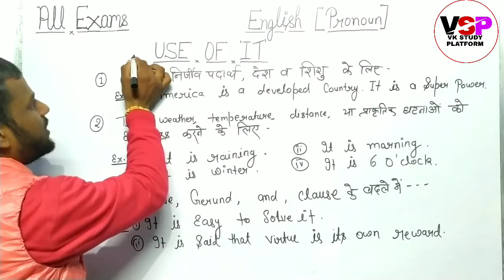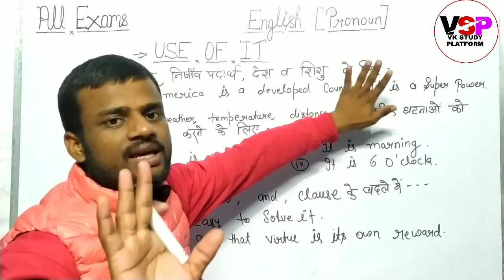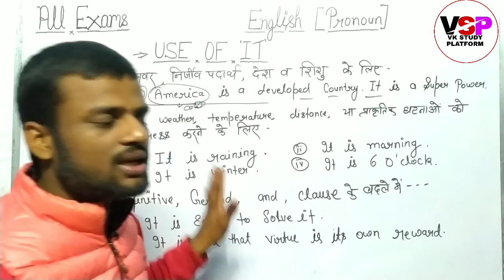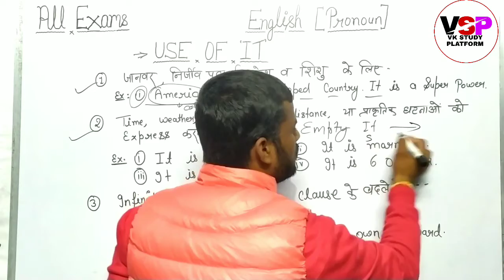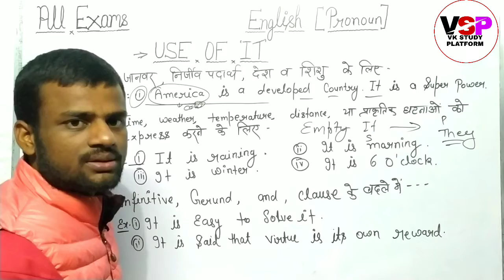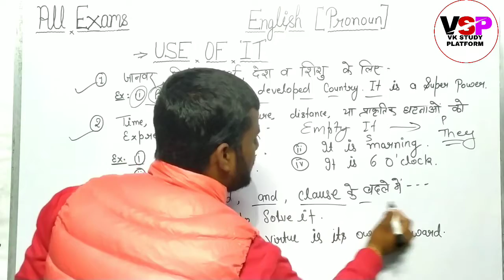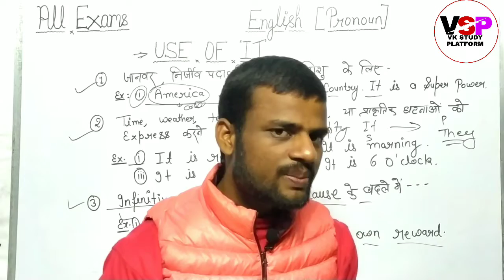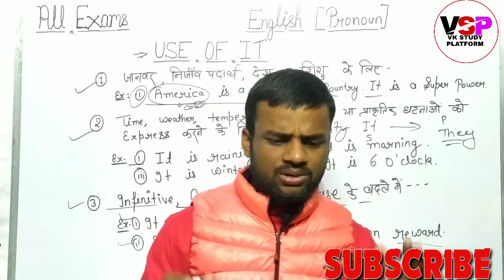English For All Competitive Exams | Pronoun [Point to Point] | Us Of IT | Concept,Tricks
Hi friends
mai ap sabhi ko is video me IT ke us ke bare me bataunga jo kisi bhi exams ke liye chahe ssc chsl,cgl,bank exams,drdo,ib etc. Sabhi ke liye bahut hi helpful hai.

Classes Time.
GK.

.. English.
Morning:-7:00 AM

.Maths Tricks.
Evening:-5:00 PM

1.english for all competitive exams
2.english tricks for competitive exams
3.english grammar for all competitive exams
4.english grammar besic to advanced
5.english for ssc exams
6.english for ssc chsl 2019
7.english for ssc cgl
8. english for bank exams
9.english tricks
10. pronoun for all competitive exams
11.english for uptet 2019
12.tet english
13.ctet english
14. pronouns
15.pronoun for ssc chsl 2019
16. pronoun for all exams
17. english for tet exams 2019
18. pronoun for competitive exams
19.english grammar
20. english for competitive exams